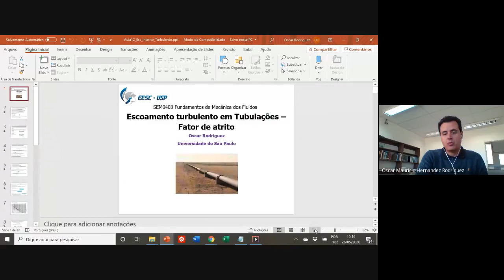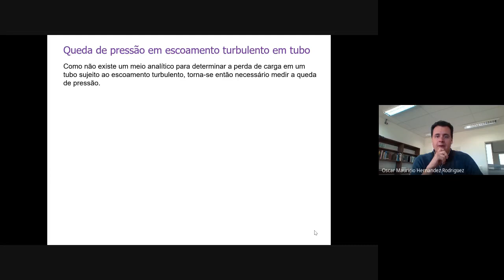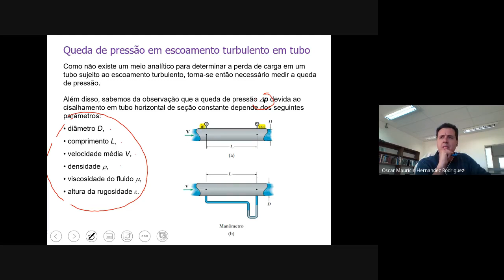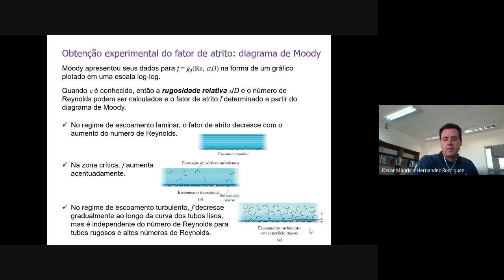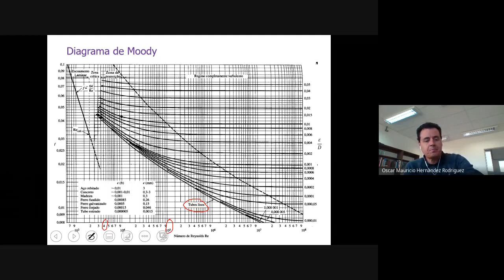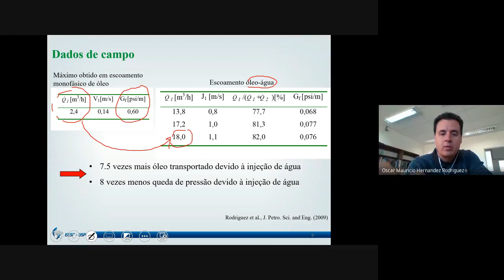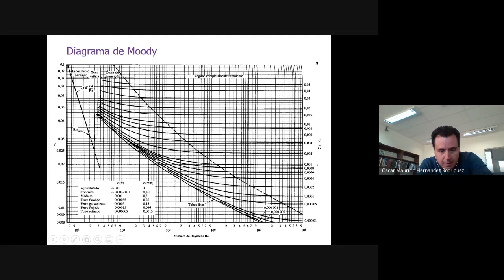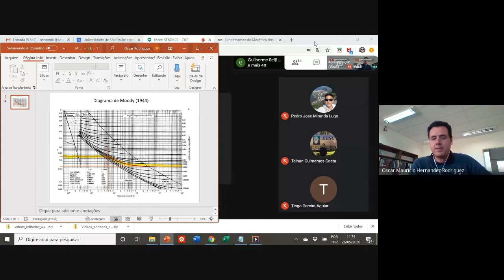Escoamento turbulento em tubulações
Escoamento turbulento em tubulações - Fator de atrito